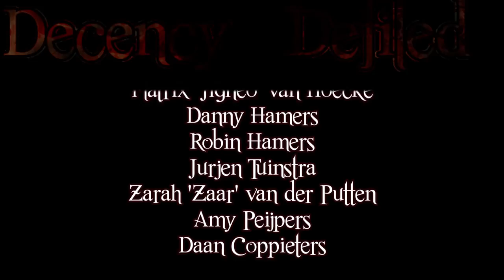Decency Defiled - Defiled [Music Video]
This video was made for and by fans!
Many shots were taken with a simple telephone up to very advanced camera's.
Shots are from a single live gig in Bar American, Middelburg.

More about Decency Defiled:

Decency Defiled is an upcomming Heavy Metal / Thrash Metal band.
The band has a feeling for that raw sound. Besides an own repetoire the band covers classics from bands like: Kreator, Metallica, Judas Priest and Megadeth.
The ideal band the drink a couple of beers with and headbang like a maniac with.
Have your Decency Defiled.